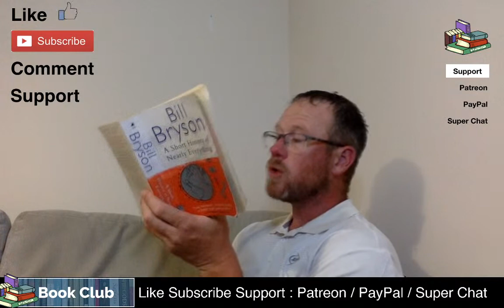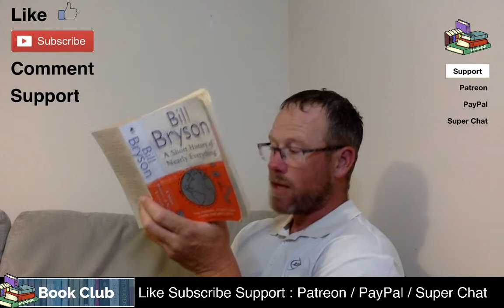A Short History of Nearly Everything - Chapter 2. Welcome to the Solar System